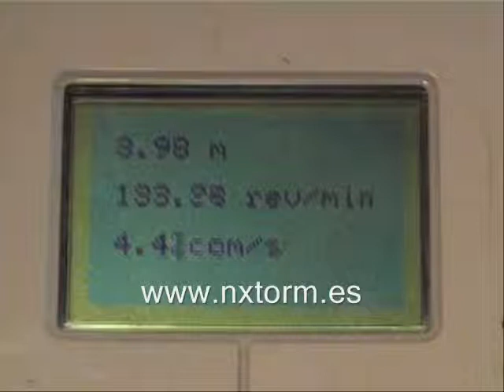Tacometro para NXT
Aprende a construir un tacómetro, cuentarevoluciones y sensor medidor de distancia para NXT. Este y otros sensores caseros paso a paso